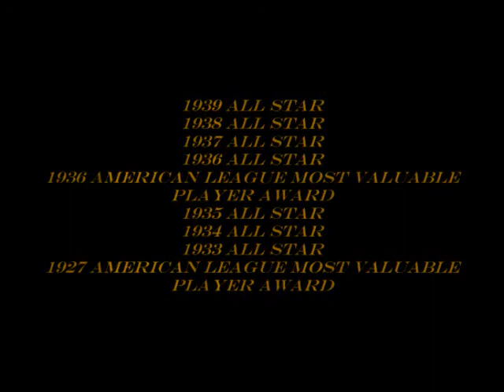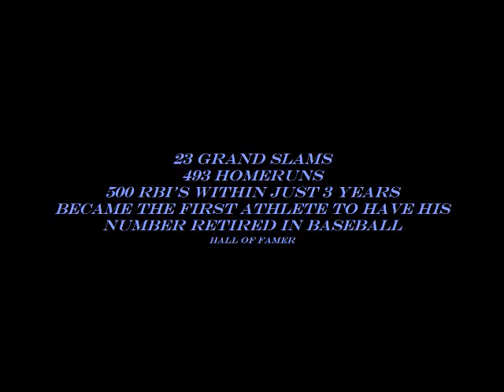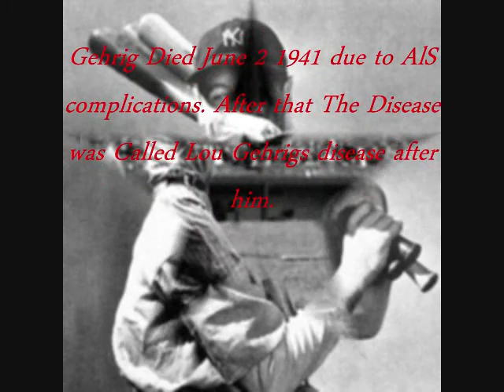My life be like--- Lou Gehrig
Just a short video on Lou Gehrig with sum music to accompany it.